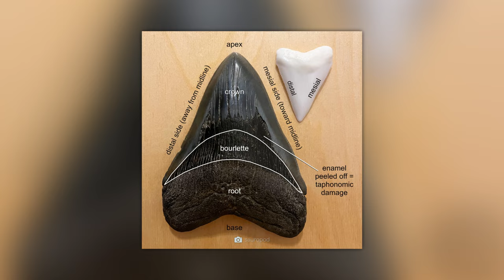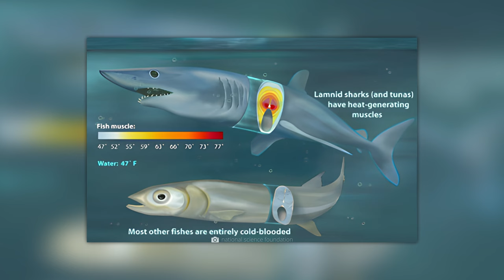Scientists Reveal the Truth about the Great White Shark That Was Eaten by Something Much Bigger!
What behemoth can swallow a great white shark? Turn one of the most powerful predators of the seas into a defenseless plaything? The mysterious fate of the great white shark Alpha has occupied researchers for 2 decades. Now experts believe they have finally cracked the mystery - but the solution is more disturbing than we can even imagine! Do giants from prehistoric times lurk in the deep sea?